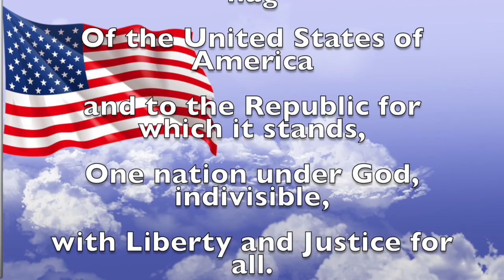The Daily Titan 04/29/21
This video is about The Daily Titan